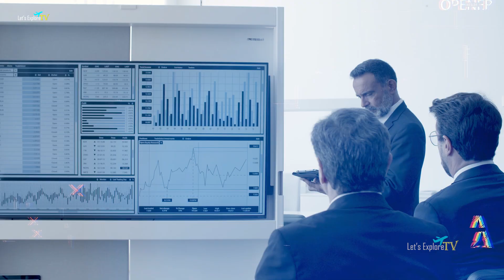एक बिना लड़कियों का देश 🇲🇳 Facts about Mongolia | Mongolia Tour Guide | Mongolia Travel.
Mongolia
Mongolia Travel
Mongolia Tour
Mongolia Kaise jaye
Mongolia facts
Mongolia best places
Mongolia culture
Mongolian people
E-mongolia
Mongolia language
Mongolia tourism
Mongolia region
Mongolia history
Mongolia facts
Is Mongolia a Russian country?
Was Mongolia a part of India?
Why is Mongolia part of China?
Does China recognize Mongolia as a country?
Is Mongolia a rich or Poor country?
What Mongolia is famous for?
Is Mongolia a part of China?
Which country Mongolia belong to?
Is Mongolia a part of NATO?
What language is spoken in Mongolia?
Which country is No 1 poor country?
What is 10 poor country in the world?
Who is the poorest country on earth?